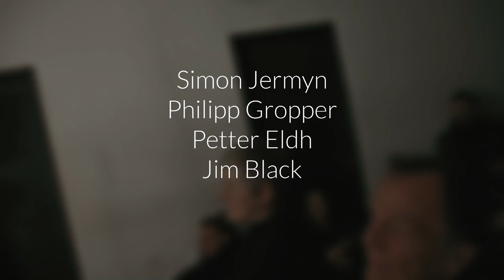Simon Jermyn / Philipp Gropper / Petter Eldh / Jim Black live at West Germany, Berlin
From a first encounter in february 2020
Both songs composed by Simon Jermyn
for filming, recording and mixing